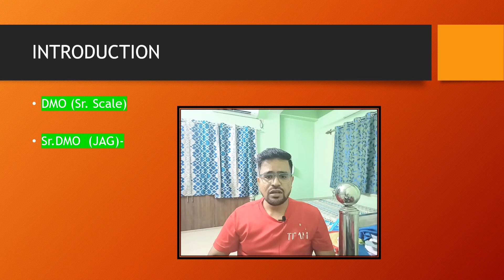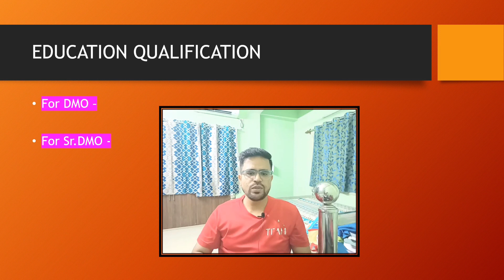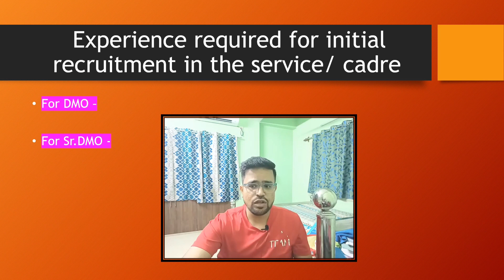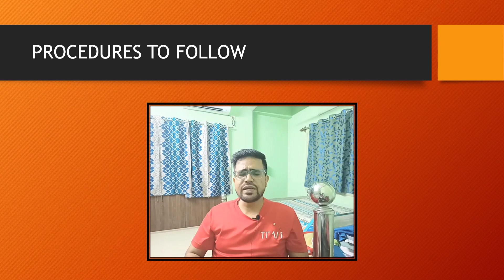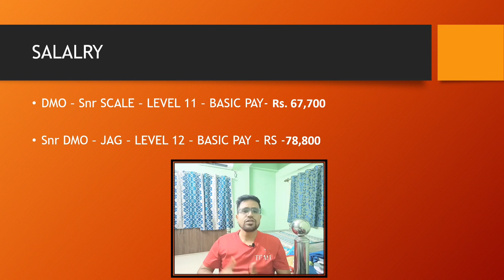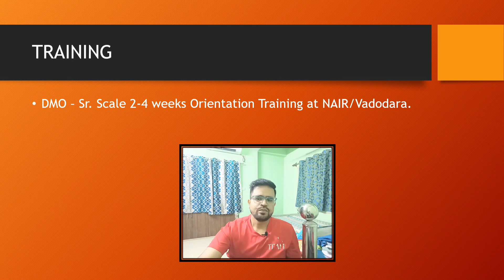IRHS // DIRECT DMO & DIRECT Snr. DMO // UPSC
Are you all completed your DNB/MD/MS/MCH/DM ??
WANT TO JOIN INDIAN RAILWAY HEALTH SERVICES ??
THIS VIDEO INCLUDES :
1) INTRODUCTION
2) EDUCATION QUALIFICATION
3) EXPERIENCE
4) TRAINING
5) SALARY
6) POSTING

SALARY DETAIL

Note --